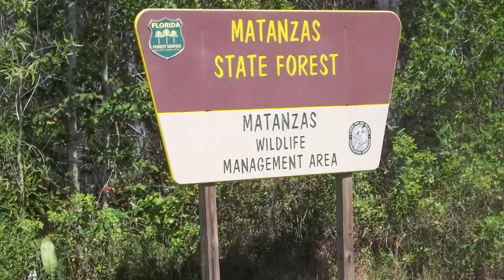Florida Duck Hunting: Dusting off the ole shotgun (SNS 2021 #15)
In this episode, Mark and a few buddies head into the marsh to a local public land honey hole and get into the thick of it with diver ducks and puddle ducks coming from all directions!

---Saddle Setups---
Mark's Saddle:

---Bow Setups---
Mark's Bow:
Bowtech Carbon Icon
58lb; 29"; 546gr arrow
Inserts- Ethics Archery 180gr
Range Finder

Danny's Bow:
PSE EVL 32
70Lb; 30.5"; 430Gr arrow
Outsert- Fire nock
Range Finder

Common parts:
Bow sling

---Camera Gear---
Mark’s Cameras: